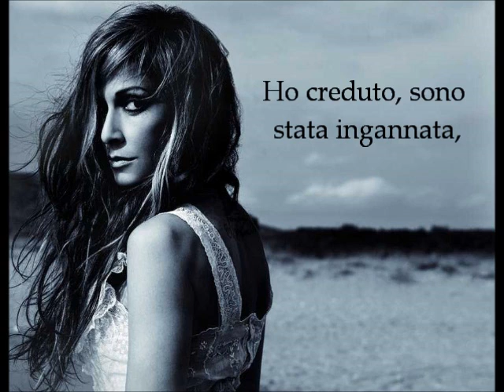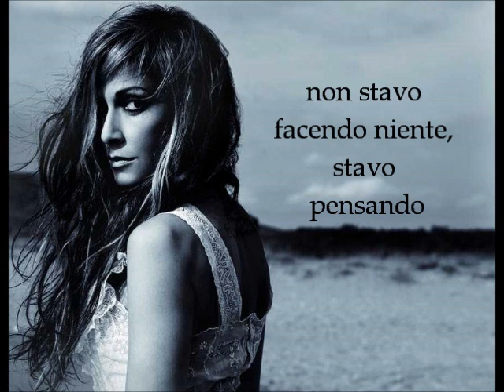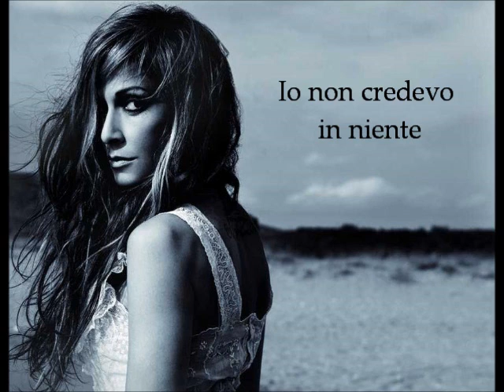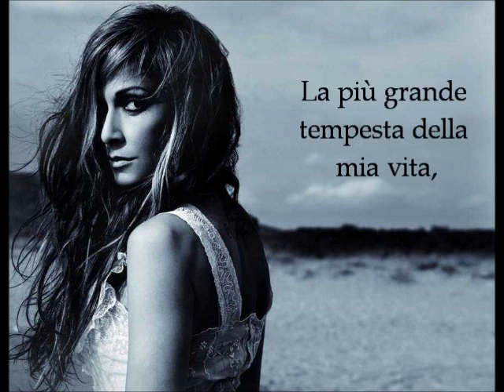Ekpliksi - Anna Vissi - Italian subtitles